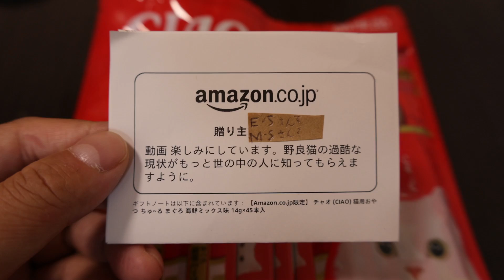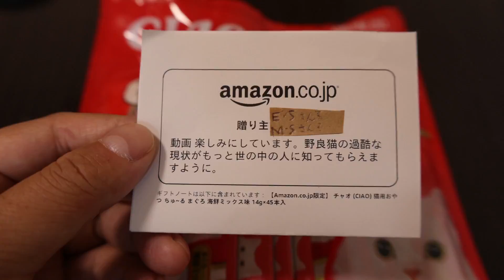今日も生きて逢えた 田舎の周りに何もない公園で一人で生きるかわいい猫にカルカン(kalkan)とちゅ～るを給餌したら幸せそうに食べた 野良猫 感動猫動画 ASMR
この動画はE？M？・Sさんの提供でお送りします。

猫たちのエサです。
アマゾンほしい物リスト